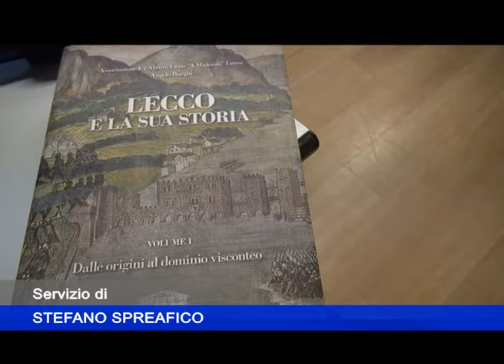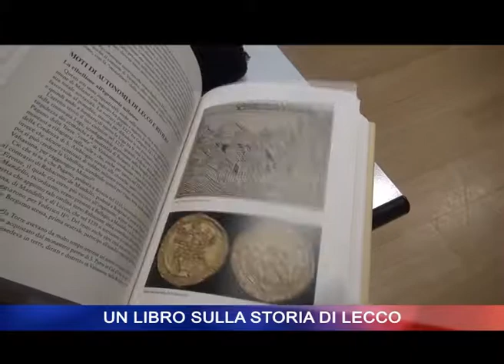La storia di Lecco in un volume degli ex alunni del liceo Classico Manzoni